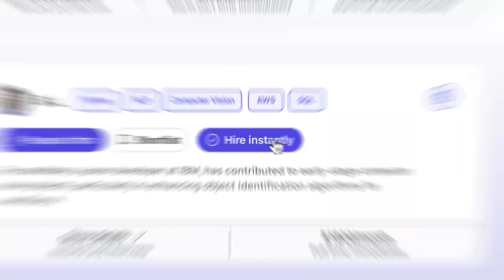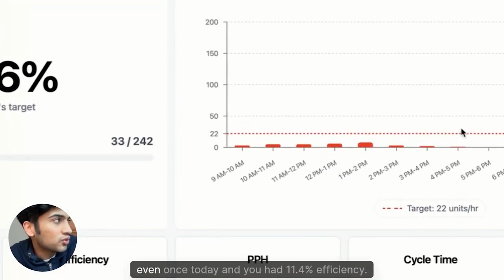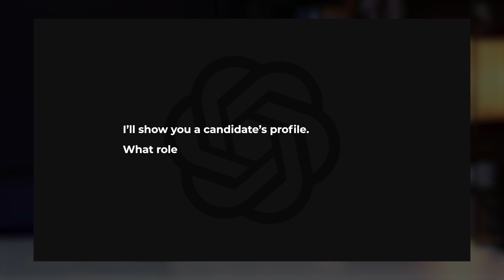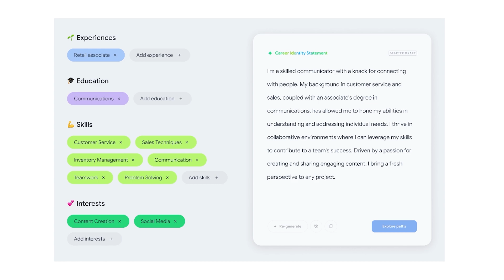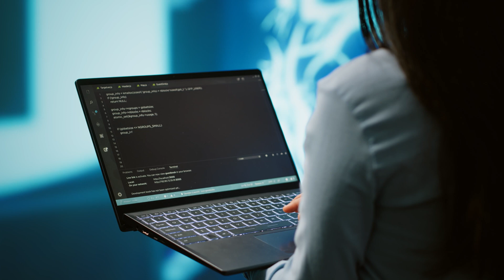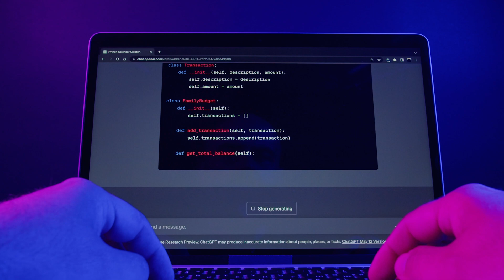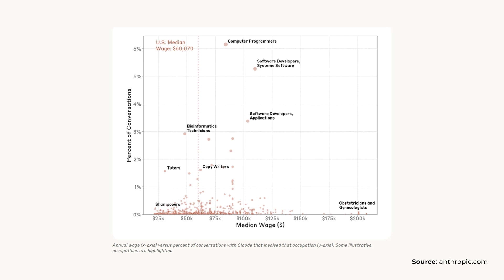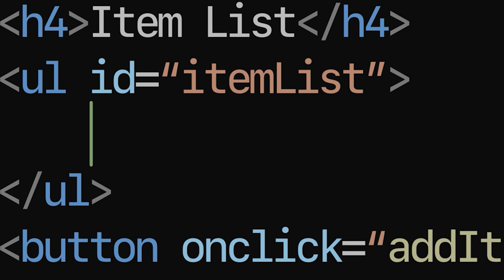Will AI Enslave Workers? (+ Cheap Apple Vision Pro Alternative) | EdTech News #7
📘 Looking for the full framework? Read the extended article

Is AI on track to replace factory workers—or even worse, turn them into digital-age slaves? 🤯 We dive into the latest automation trends and their impact on jobs. Plus, a new, cheaper alternative to Apple's Vision Pro could make VR education more accessible than ever! 🎓🕶️